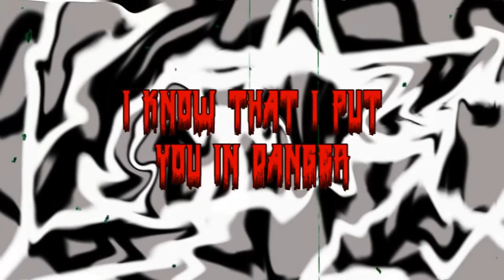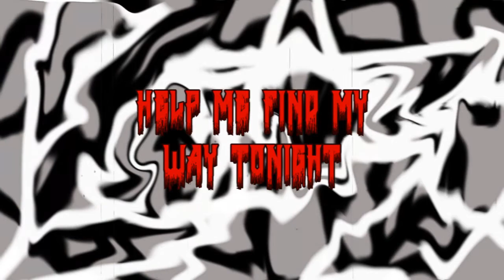Find My Way (Official Lyric Video)